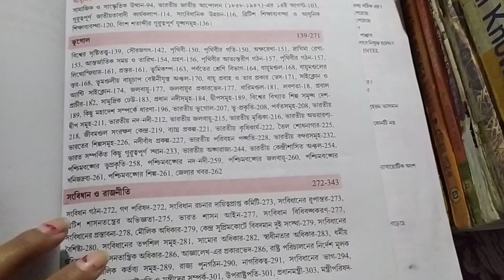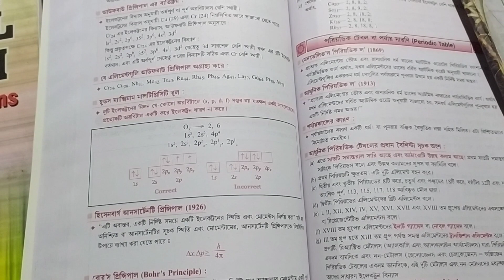Tarun Goyel general knowledge book 2024 in bengali version full review in bengali, ssc rail psc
Best gk book review in bengali 2024 new tarun goyel bengali version gk book, ssc mts chsl cgl railway tte good si best book for all competitive students